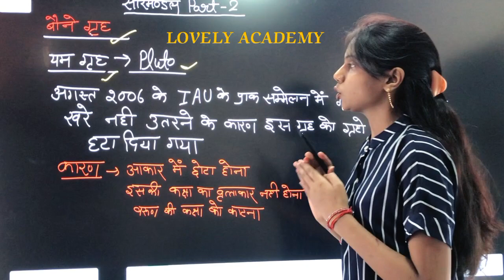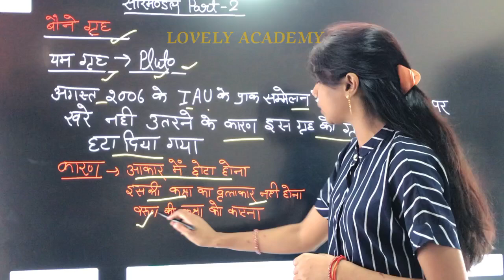SOLAR SYSTEM PART 2 सौर मंडल!!बोना ग्रहpluto/ बिहार शिक्षक भर्ती परीक्षा 2023 !!सीटेट SST